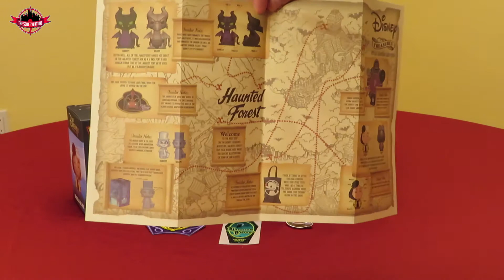Funko Disney Treasures Unboxing | Haunted Forest Mystery Box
We unbox the 4th box in Funko's Disney Treasures subscription box, Haunted Forest!!!
Equipment we use:
Tri-pod- Joby GorillaPod SLR Zoom
Every time you give us a thumbs up an elephant gets its tusks! (probably…)